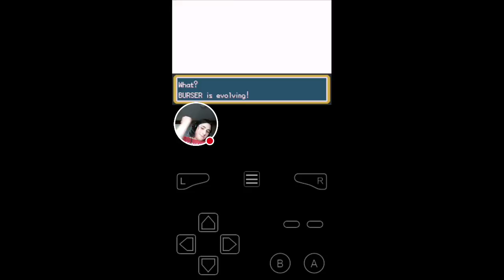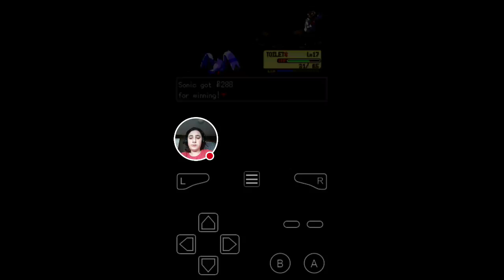Pokemon leaf green randomized Nuslock challenge Part 5